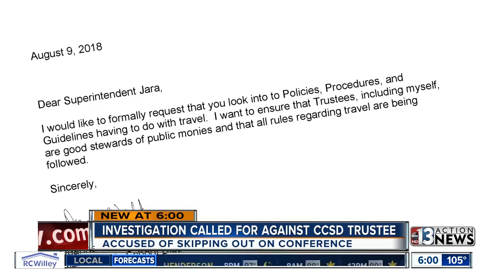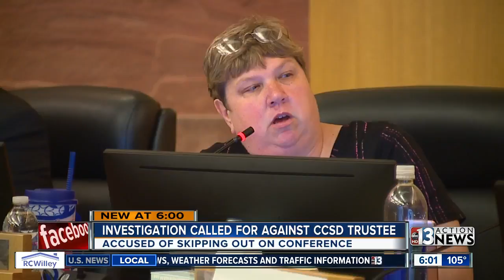Clark County School Board president leaves bully conference early for Disney World